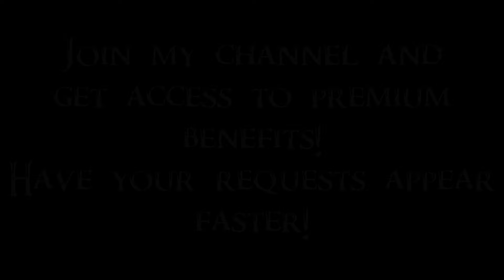The Followers Tournament 47/72 - Onmund vs Celann =ROUND 3=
Today, one of the apprentices of College of Winterhold will take on a member of the Dawnguard. Onmund already defeated Benor in Round 2. Celann already defeated Marcurio in Round 2. Winner will fight either Agmaer or Golldir in Round 4. Next up, Ria against Kharjo.